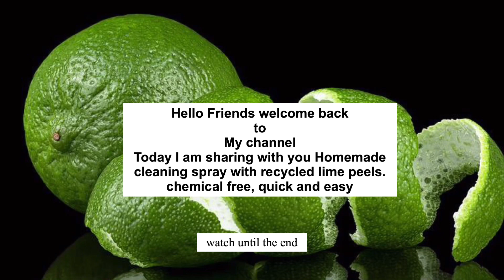Diy cleaning spray with Lime peels || Chemical Free || 💯% Effective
Homemade cleaning spray with lime peels. You can use lemon peels too.
You can use it to clean anything in your house.
So don’t buy those cleaners at the store that contain toxic chemicals just do this instead.
Its magical.
Placing sliced lemons next to your bed at night can help improve respiratory concerns, air quality and sleep.
The airway opens up because of the lemon scent giving you the chance to drift off to sleep more easily. Lemons are also a natural stress reliever. They serve a key function as a mood enhancer for those who are feeling overly anxious or stressed out.
Lemons have a pleasant aroma but also have bactericidal properties. It will help clear bacteria from the air in your room. Lemons contribute to reducing blood pressure. So if you suffer from hypertension then putting cut up lemons near you is a good way to try to reduce it.

Can you make homemade cleaning spray? If not, here is how 😊